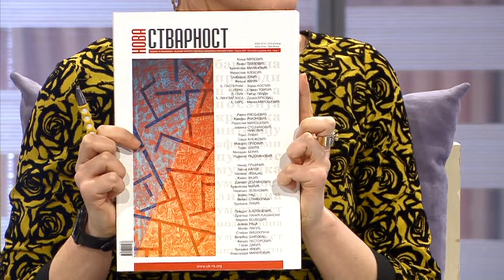Art mašina /// 25.03.2021.